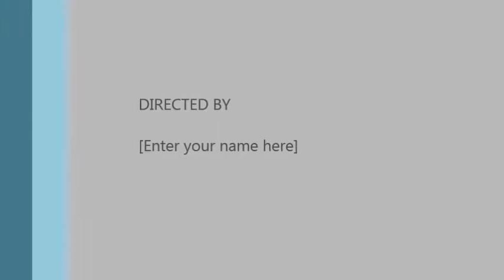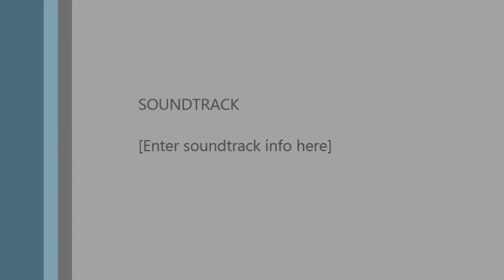Game 4 vs Hopedale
Patrick Robinson Jr #10